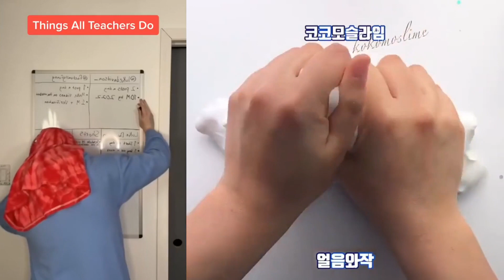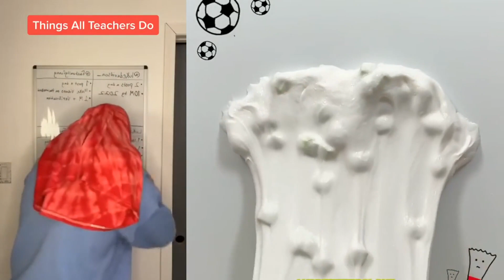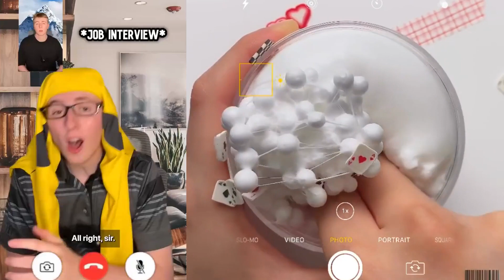🚚🚘🚚Text To Speech 🚗 Slime Storytime Tiktok 🚗 POVs Funny @Luke Davidsonark Tiktok New Video 2023 #323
🚚🚘🚚Text To Speech 🚗 Slime Storytime Tiktok 🚗 POVs Funny @Luke Davidsonark Tiktok New Video 2023